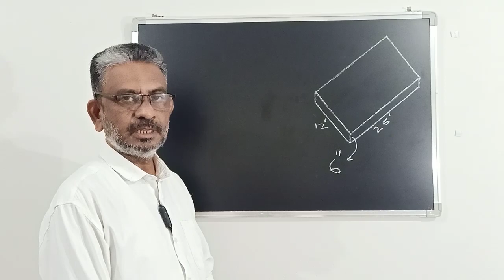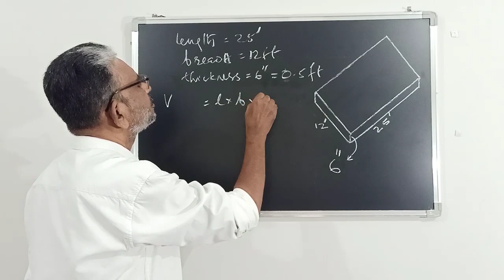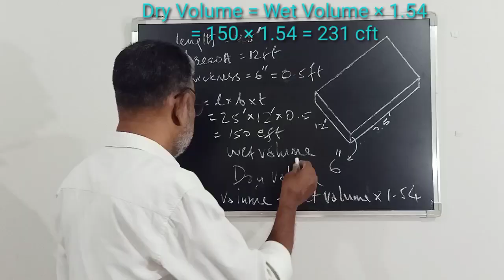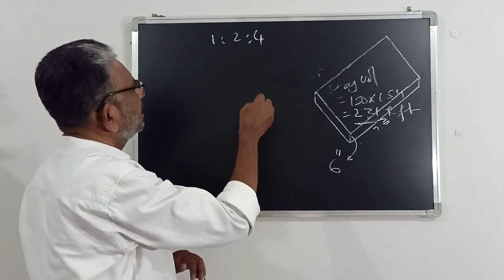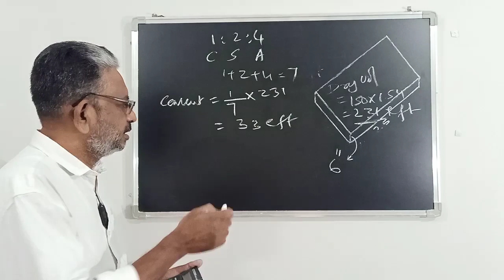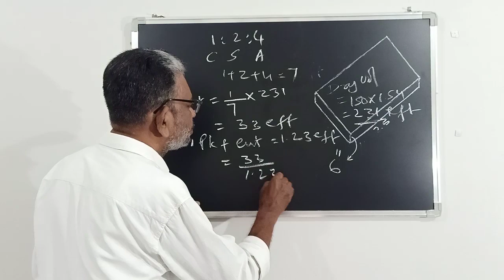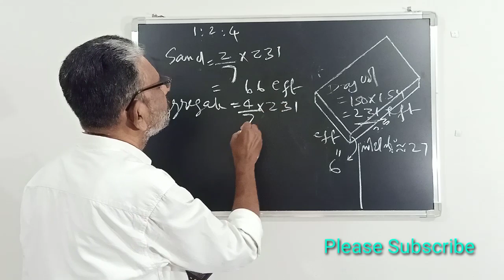Concrete slab and material calculation | Volume in cubic feet | കോണ്‍ക്രീറ്റിംഗും അളവും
കോണ്‍ക്രീറ്റ് സ്ളാബിന്റെ വ്യാപ്തവും സ്ളാബ് വാര്‍ക്കുന്നതിന് ആവശ്യമായ സിമിന്റ്, മണല്‍, മെറ്റില്‍ എന്നിവയുടെ അളവും കാണാം.
അളവുകള്‍ ക്യുബിക് അടിയില്‍

Volume of concrete
Volume of concrete slab
Concrete structure
Volume of cement
Cement in packets
Cement in bags
Volume of sand
Volume of sand in cubic feet
Volume of aggregate
Volume of aggregate in cubic feet
Volume in cft